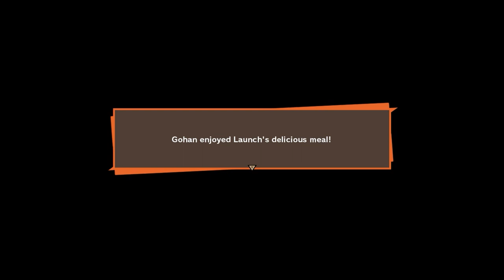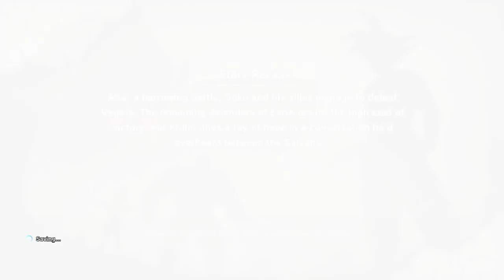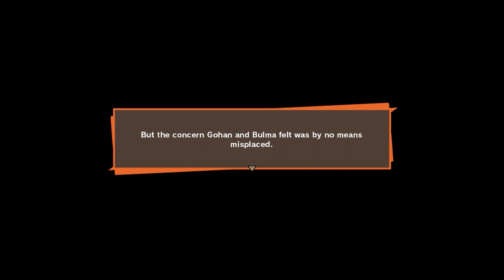DBU PlayZ Kakarot 12